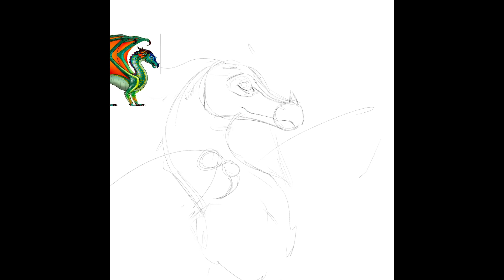Icewing Glory speed paint!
You can check me out on the wings of fire subreddit if you’d like! I’m u/Finnigan42